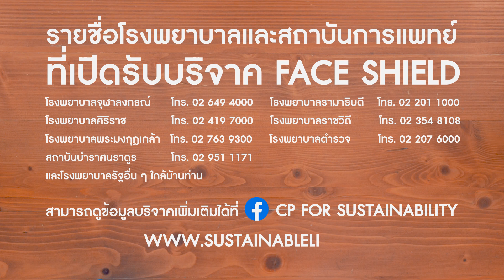D.I.Y. หน้ากาก Face Shield ง่ายๆ ลองฝึกทำแล้วมาช่วยกันบริจาคให้บุคลากรการแพทย์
ชวนทุกคนมาทำหน้ากาก Face Shield ระหว่างที่พวกเรา หยุดเชื้อเพื่อชาติ อยู่บ้านเลี่ยงโควิด-19 กัน❗ทำเสร็จแล้วมาช่วยกันบริจาคให้บุคลากรการแพทย์ ตามโรงพยาบาลต่างๆ ที่ขาดแคลน หรือ เอาไว้ใส่ดูแลป้องกันตัวเองก่อนออกจากบ้านกันน้า มาลองทำกันเล้ย❗😉✌
รายชื่อโรงพยาบาลและสถาบันการแพทย์ที่เปิดรับบริจาค Face Shield
💚โรงพยาบาลจุฬาลงกรณ์

💚โรงพยาบาลรามาธิบดี

💚โรงพยาบาลศิริราช

💚โรงพยาบาลราชวิถี

💚โรงพยาบาลพระมงกุฎเกล้า

💚โรงพยาบาลตำรวจ

💚สถาบันบำราศนราดูร